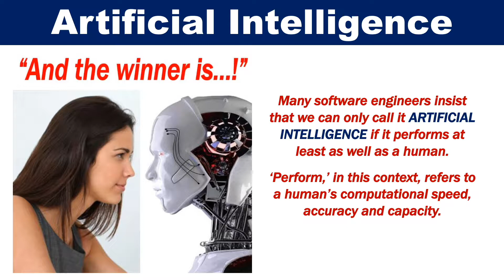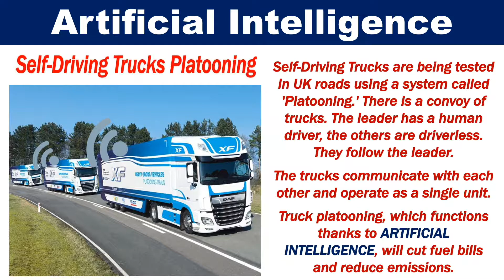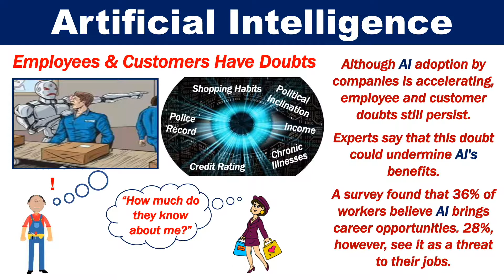What is Artificial Intelligence AI?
Artificial intelligence (AI) refers to software technologies that make machines think or act like human beings. It contrasts with our natural intelligence. AI is becoming more common in business and production processes, as well as in our homes.